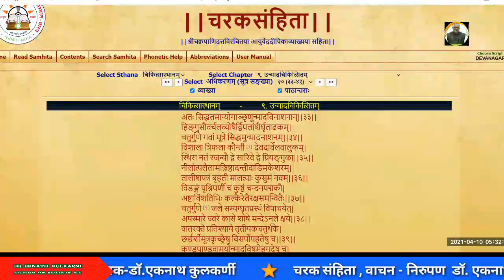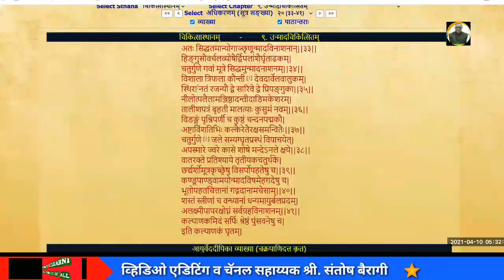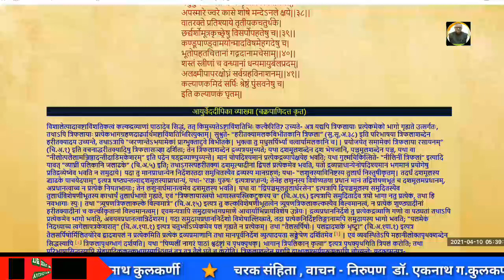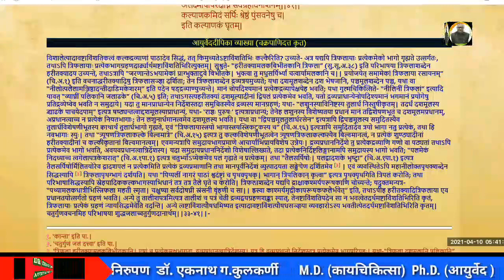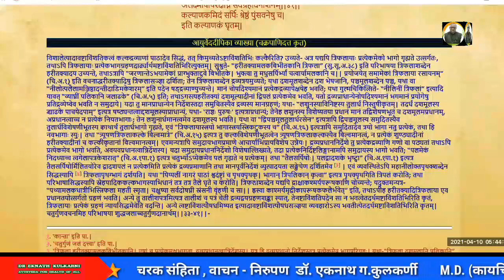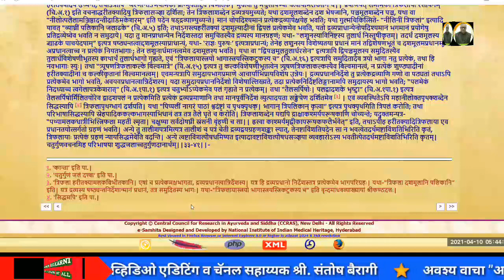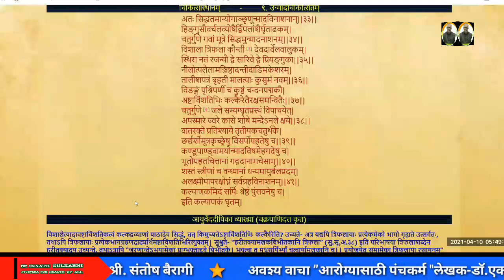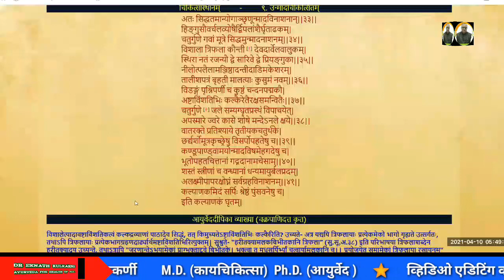Lessons on Charak Samhita ( 372 ) By Prof. Dr. Eknath Kulkarni.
Unmad Chikitsa